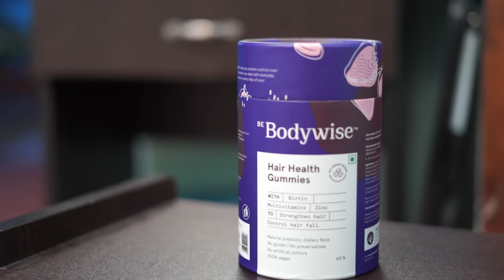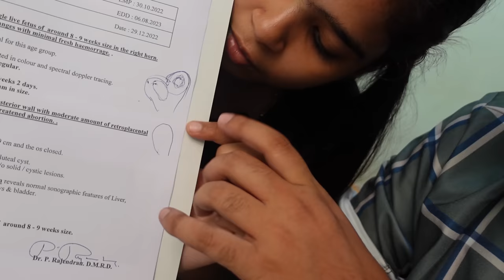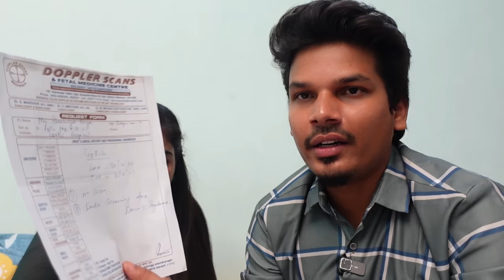Something SERIOUS..😳 We DIDN't EXPECT THIS..😭